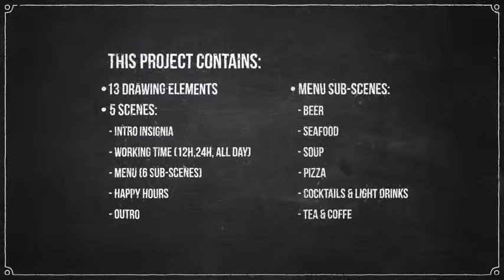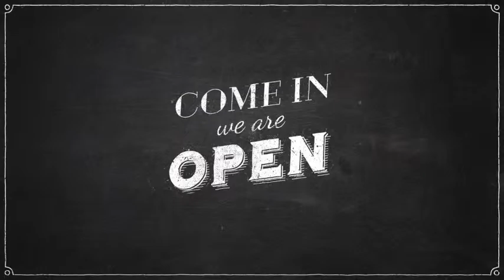Beer Pub Promo Display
Beer Pub Promo display Hi there! This is my new project, which is great for outdoor advertising for pubs, cafes, bars and other. Attract your customers with ease! Project contains 5 scenes with 13 drawing elements. Easy to change duration of each scene. Enjoy! Main Features 13 drawing elements 5 scenes + 6 menu sub-scenes 7 different “Working time” Typo’s – 12h, 24h, all day Modular structure Easy to change timing of each scene No plugins needed Detailed video tutorial CS5 and higher Screenshots Other Fonts, used in project, you can download here: Amatic Bebas Neue Belligerent Madness Dancing Script OT Fjalla Franchise Geotica 2012 Geotica Three Hominis Kaushan Script Kingthings Calligraphica Komika Axis Lemiesz Molot Rex Feedback & Customization If you like this template please don’t forget to rate, thanks!